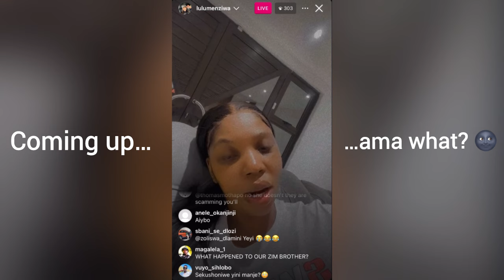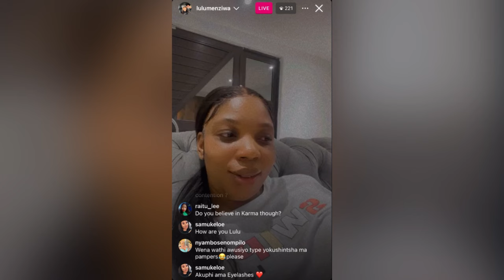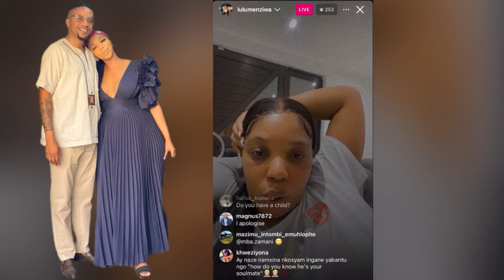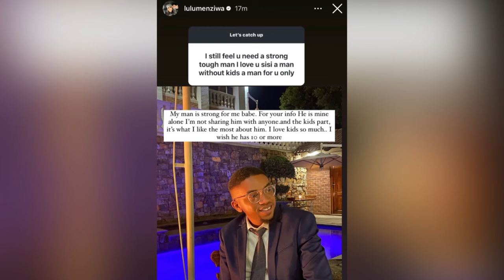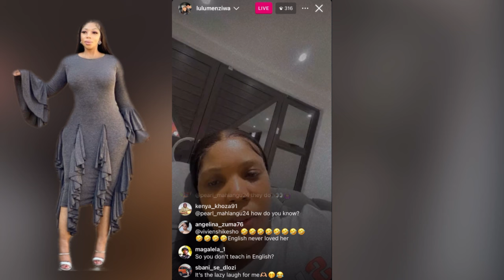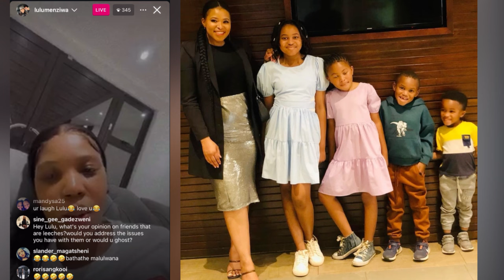Lulu Menziwa On Having Kids